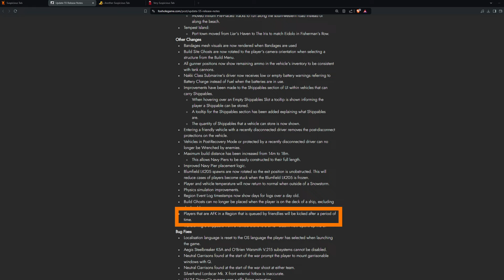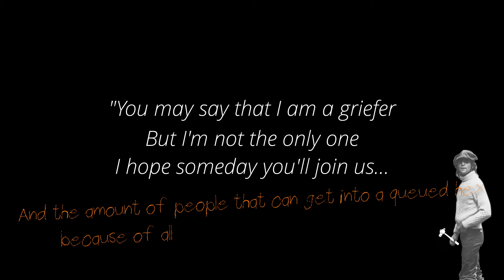AFK Hammering - I CHANGED my mind!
After my last two Bunker Texh test videos I basically concluded that AFK hammering is pointless. After more testing I have changed my mind.

0:00 Introduction
1:02 Testing AFK Timers
4:55 Conclusions